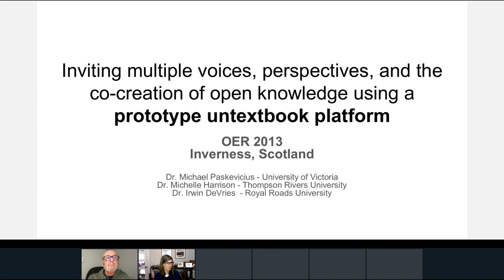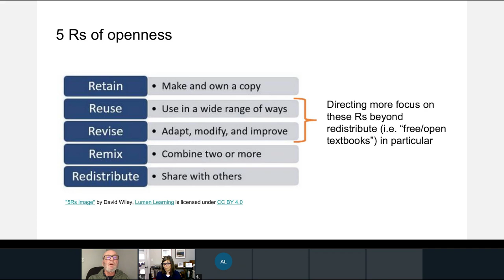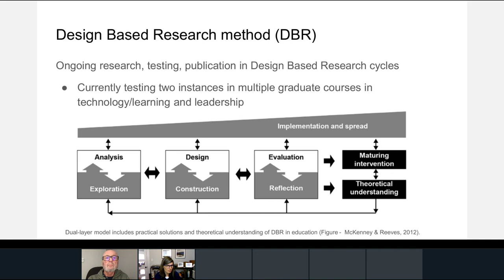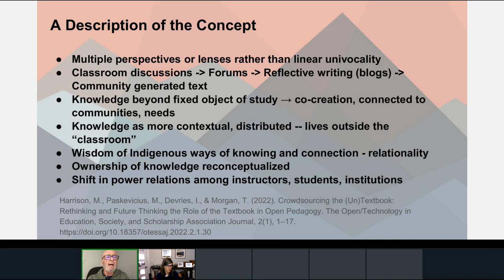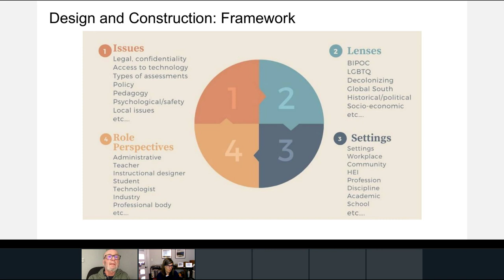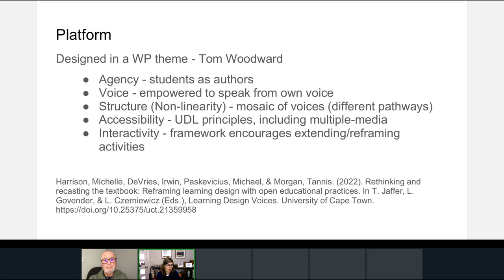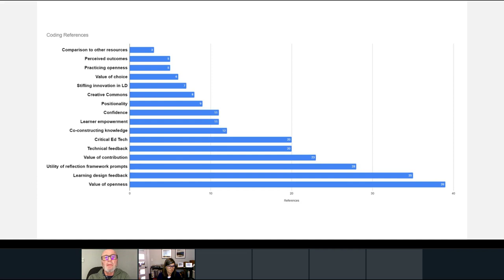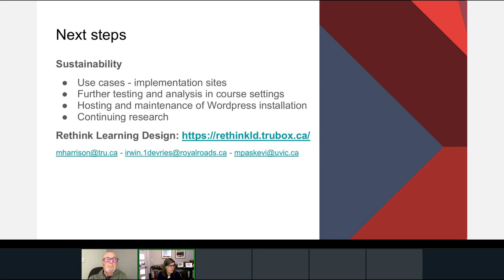OER23 69 Inviting multiple voices, perspectives, and the co-creation of open knowledge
OER23 69 Inviting multiple voices, perspectives, and the co-creation of open knowledge using a Prototype Untextbook Platform by Michael Paskevicius, Michelle Harrison and Irwin DeVries